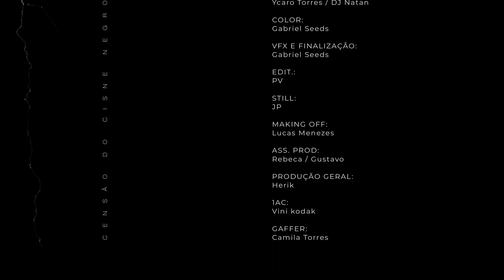Major RD - Ascensão do Cisne Negro [ENGLISH LYRICS]